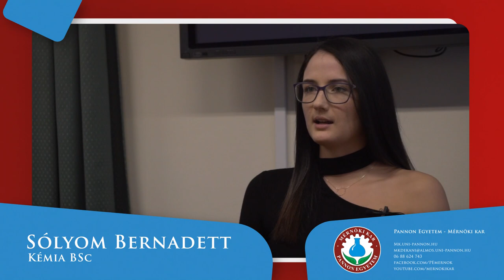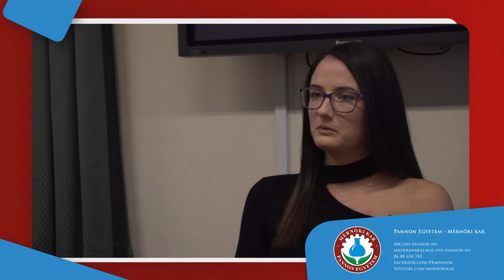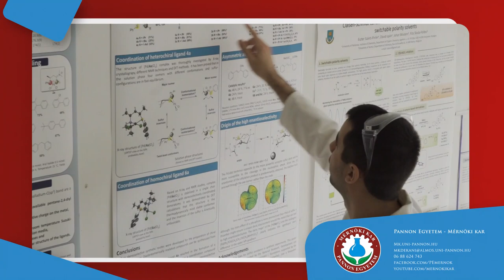Pannon Egyetem - Mérnöki Kar - Kémia alapszak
Érdekelnek a természettudományok, főleg a kémia? Szeretnél a jövőben a gyógyszeriparban, vegyiparban kutatással, fejlesztéssel foglalkozni? Esetleg szívesen belevetnéd magad egy környezetbarát technológia kidolgozásába? Vegyészként számos ilyen és ehhez hasonló területeken kamatoztathatod a tudásod. Légy Te is Varázsló!